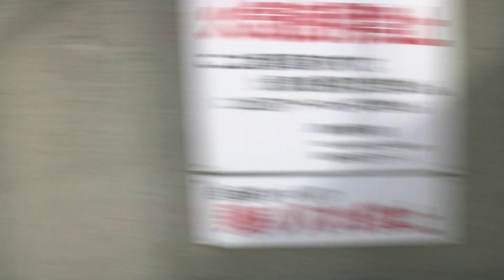アキーラさんお薦め！神奈川・湘南・江の島1！Enoshima,Shonan,Kanagawa,Japan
学生時代から良くこの湘南に車で来ていた。海水浴、波乗り、夜のドライブ等。夏ともなると道が渋滞し、当時、住んでいた川崎からはかなり時間がかかった。２４６号から４６７号に入り４６７号が特に。裏道を覚えてから早くなったが。夏休みは大変混雑する。周りにはお店も多く、夏は海の店が開く。江の島の駐車場に止めて海を眺めてみた。多くの釣り人がいた。
When I was a student,I often went to Enoshima for swimming,surf,drive etc by my car.
Enoshima is located in Shonan area in Kanagawa prefecture in Japan.
In summer season,many poeple come to the beach anc enjoy it.
There are many restauants around this area.
I saw the ocean and found many poeple are fishing.